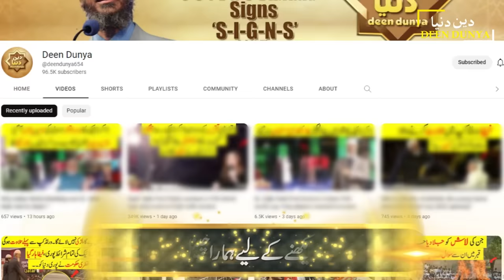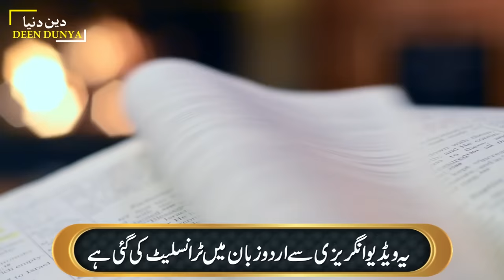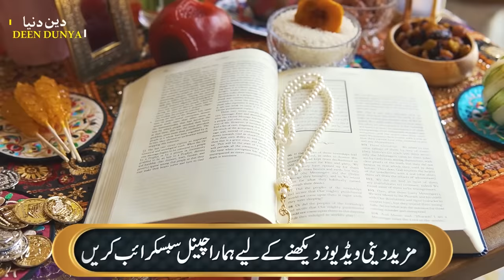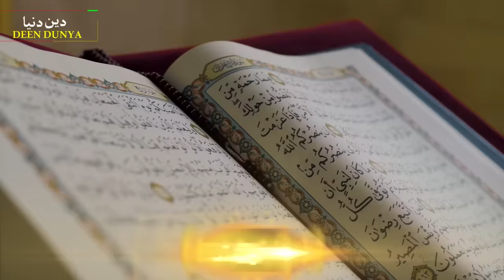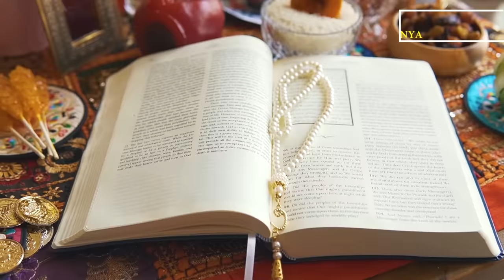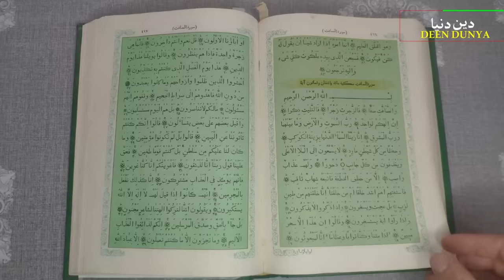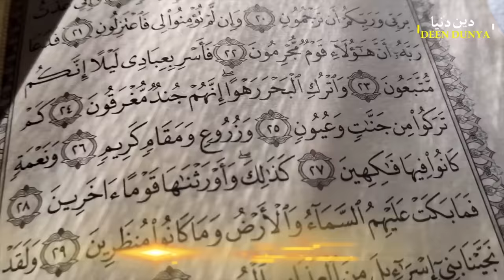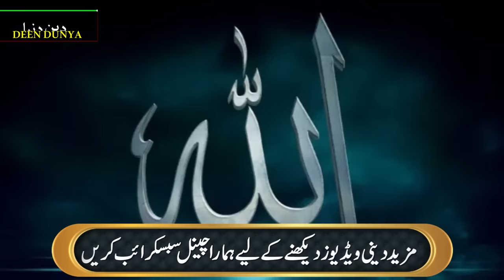Dr. Zakir Naik all lectures in Qatar b/w 2022, 2023.